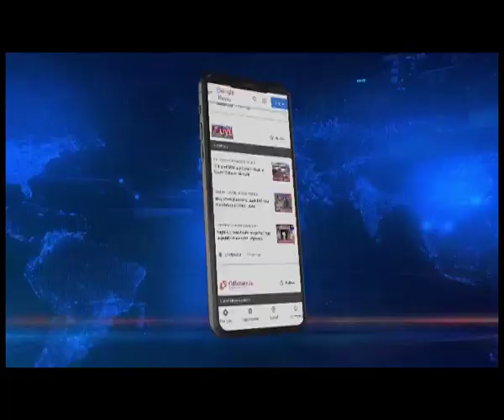Assam: President Murmu to visit Kamakhya temple; inaugurate several projects & lay foundation stone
President Droupadi Murmu to visit Kamakhya temple. Murmu to inaugurate several projects and lay foundation stone.